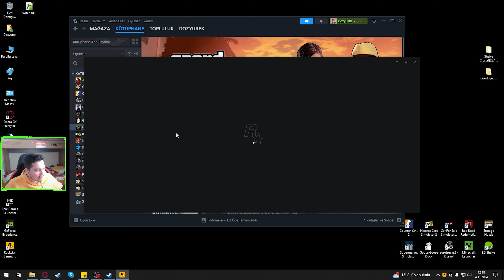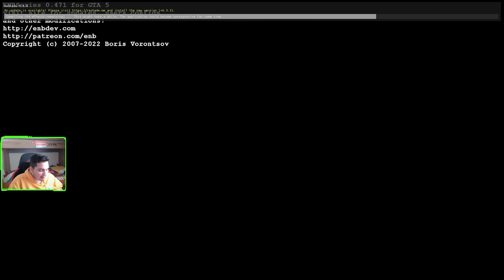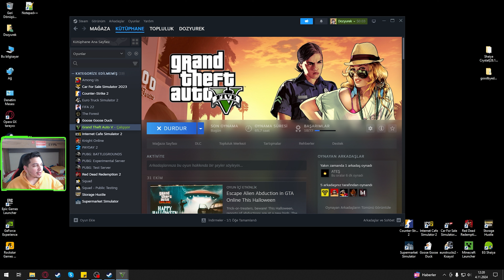KENDİ OYNADIĞIM SORUNSUZ MODLU GTA 5 DOSYALARI